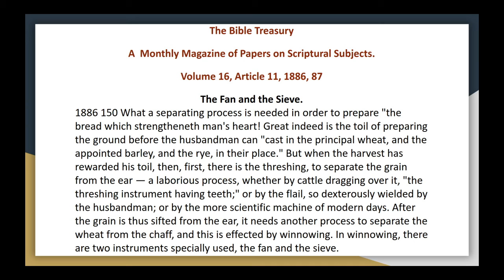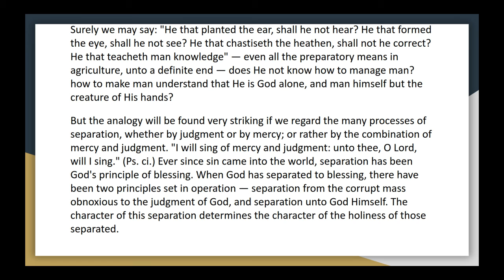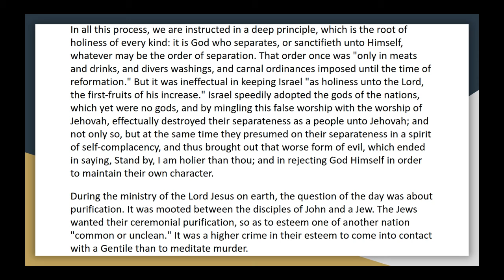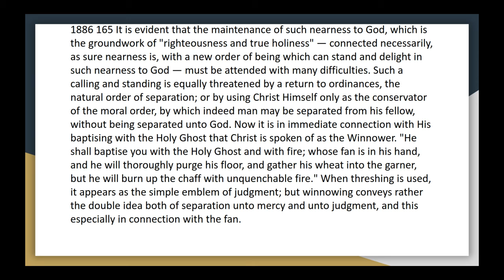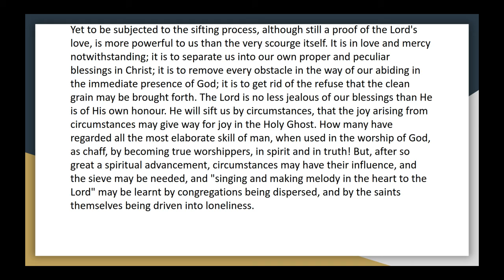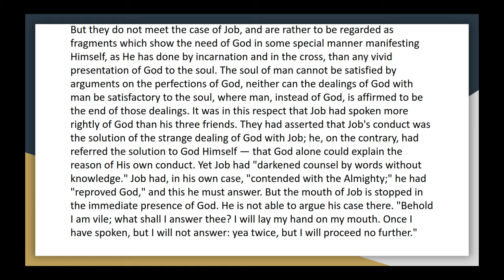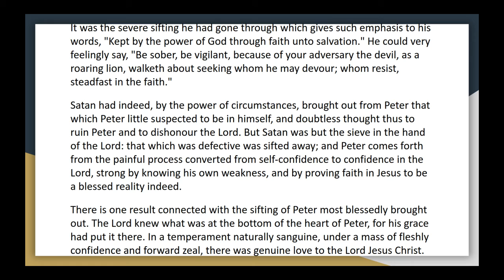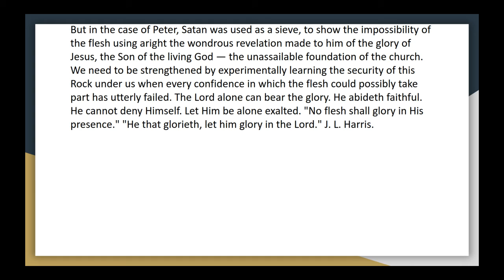The Bible Treasury Vol 16, Article 11, The Fan and the Sieve Audio Article